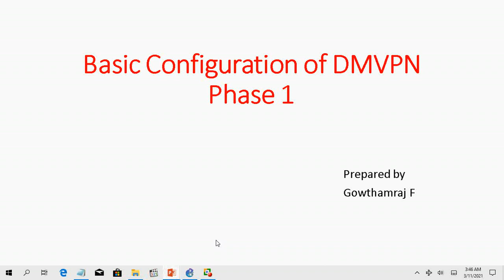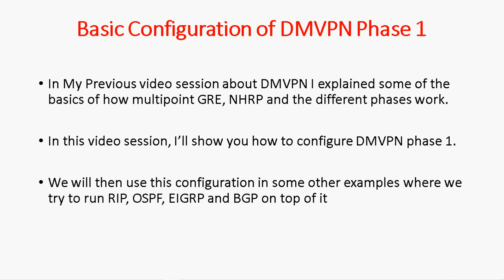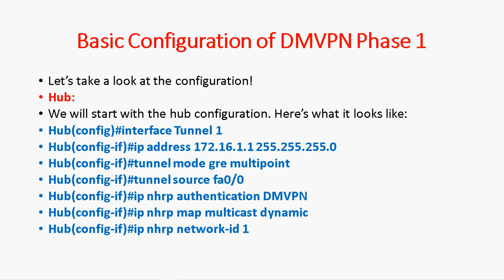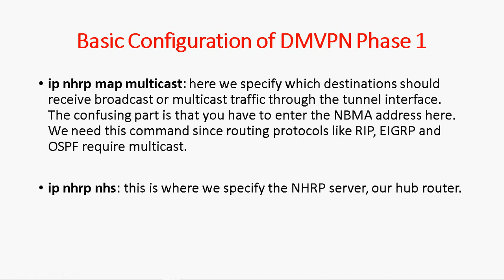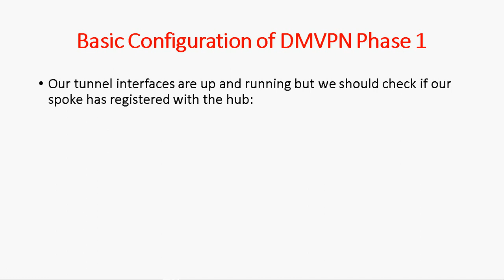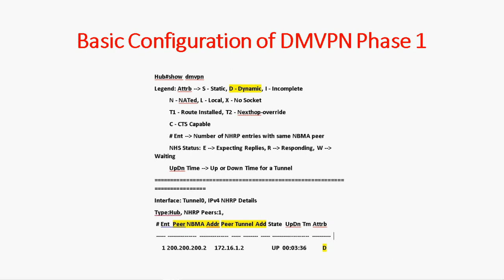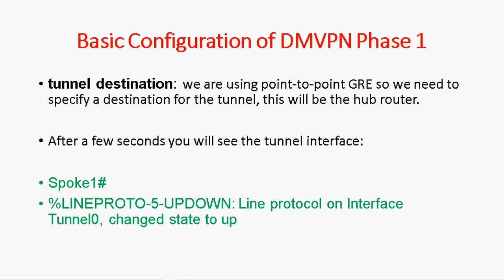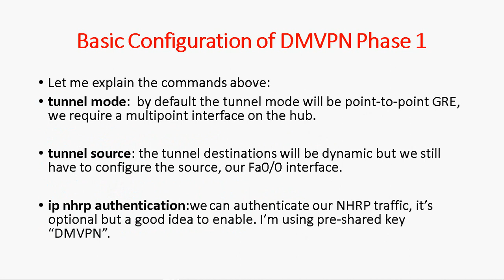4.Basic configuration of DMVPN Phase1 in Tamil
In this video tutorial i am going to discuss about Basic configuration of DMVPN Phase1 in Tamil.

fgowthamraj f and gowthamraj f

Thanks
Gowthamraj F